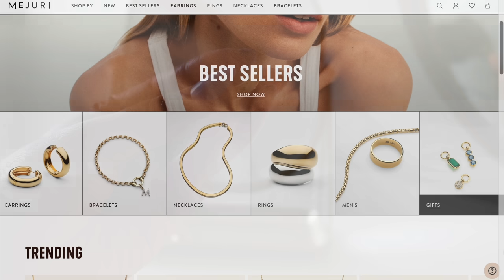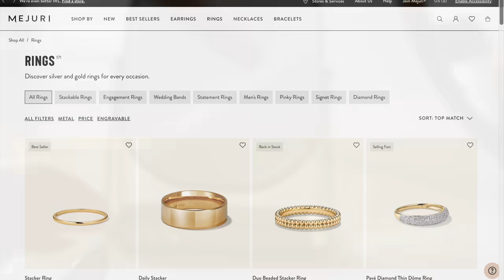Life update: I’m done vlogging? + I'm moving + solo parenting + where’s the podcast + wedding update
Super excited to partner with Mejuri on this video! To shop my picks and more incredible pieces, click the following
Bracelet: